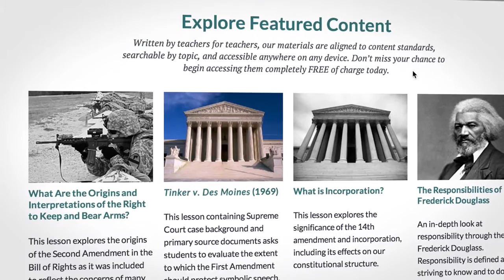Voices of History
Voices of History is the Bill of Rights Institute's innovative, FREE, digital storehouse featuring the best of our primary source based lesson plans.

It includes lessons from our most popular curricula, such as Being an America, Founders and the Constitution, Heroes & Villains: The Quest for Civic Virtue, Preserving the Bill of Rights, and Supreme Court Document Based Questions